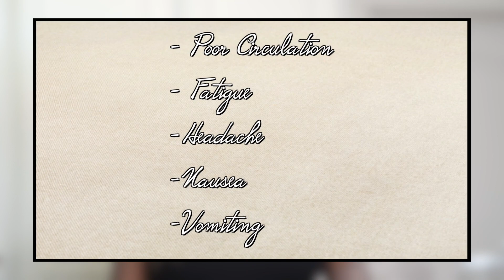4 Natural Ways to Lower Your Blood Pressure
Thank you for coming to the channel! I've already shown you how to make medicine. Now I'm going to tell you 4 different natural herbs that you can use to help lower your blood pressure!

I can't wait for you to join me!